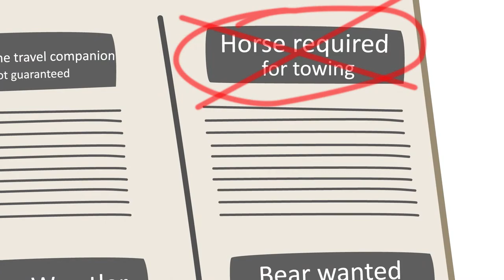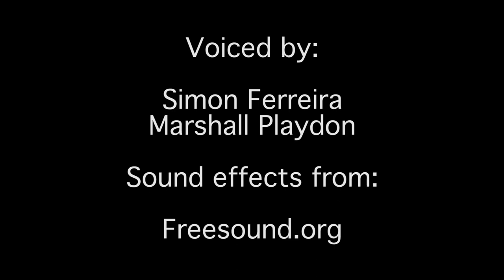Wizard And Horse Ep. 3: The Quest for Employment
In this episode of Wizard and Horse, Wizard receives a hefty bill and needs Horse's help to pay it.